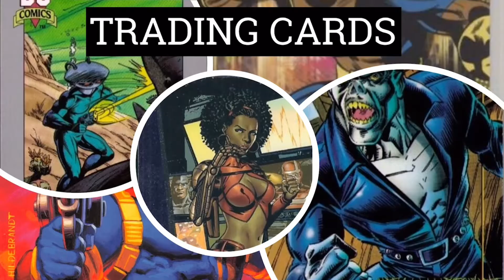CHS BHM The Black Superhero exhibit - Week 2 DCEU Intro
This is a video shown to the school during the Morning Announcement TV show.  This is week 2-  introducing DC week